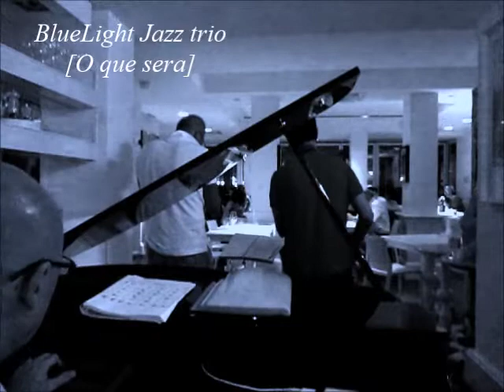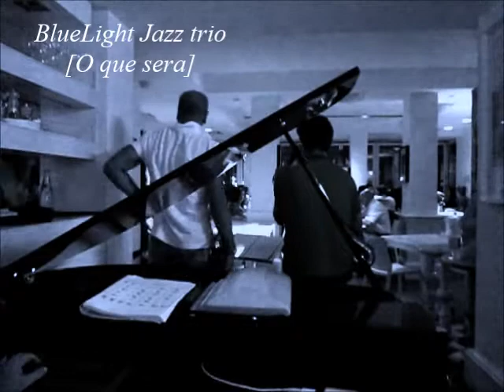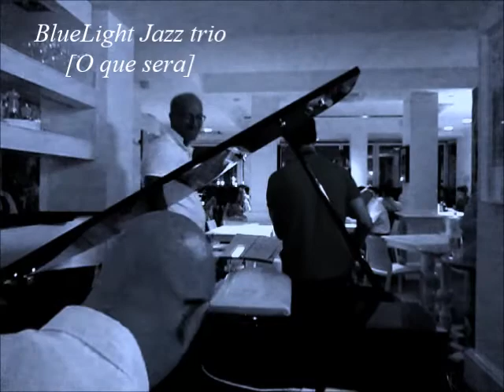BlueLight jazz trio O que sera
o que sera
(barque de hollanda)

bluelight jazz  trio

stefano negri
.sax tenore

filippo lepri
.flicorno

roberto andreucci
.bass keyboard detto "il nano" (mano sinistra)
.piano (mano destra)